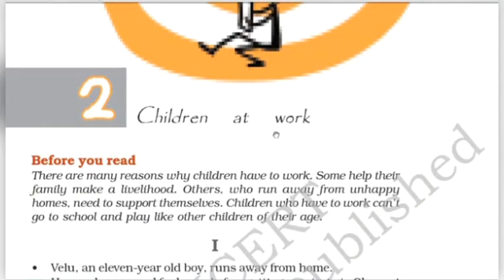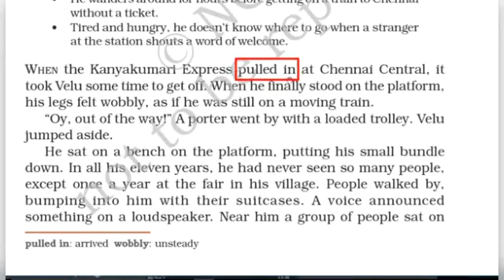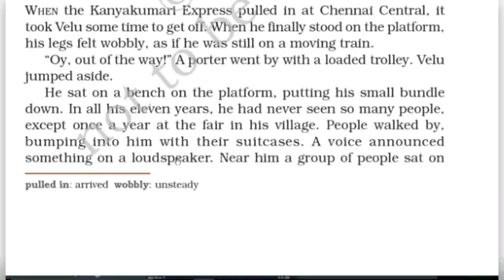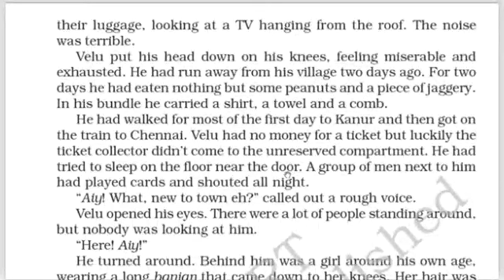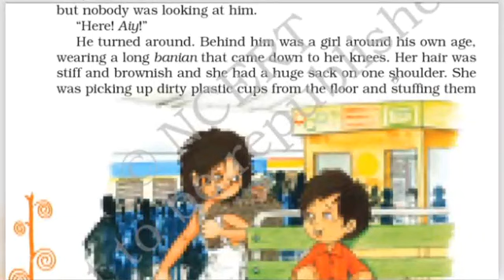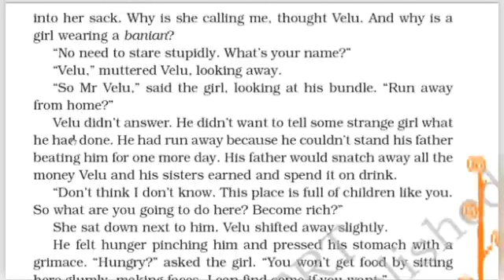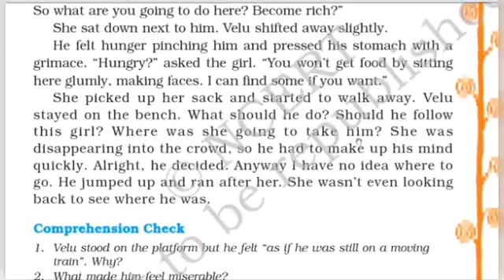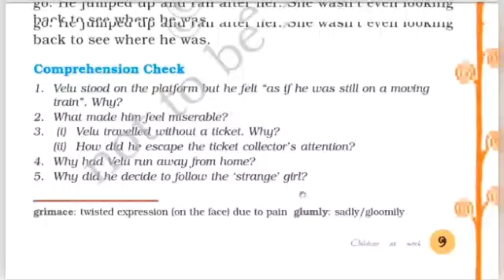chap 2 enng part 1st